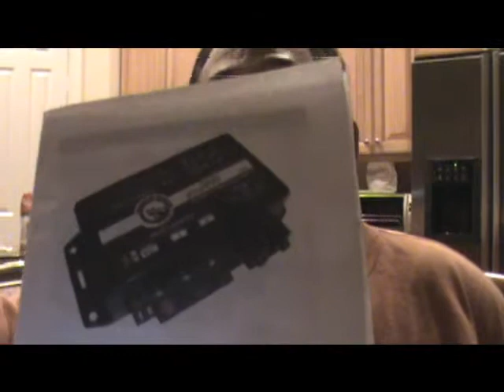Vlog #5 Cellar Doors/New Toys!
Overview of cellar doors and things I am working on.